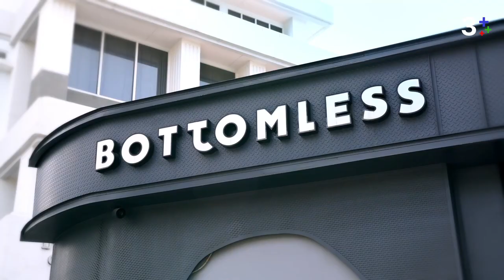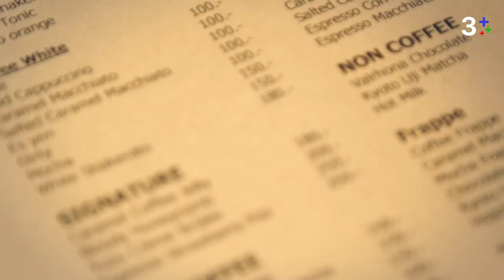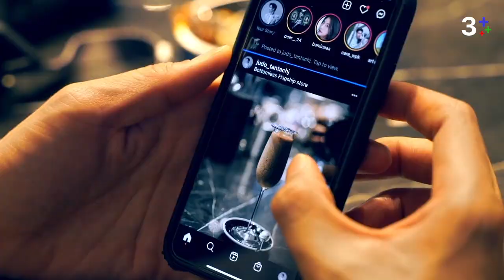Café Hopper แบบยูโด ธรรม์ธัช พร้อมเสิร์ฟความละมุนแล้วที่ CH3+ | CH3Plus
Café Hopper แบบยูโด ธรรม์ธัช พร้อมเสิร์ฟความละมุนแล้วที่